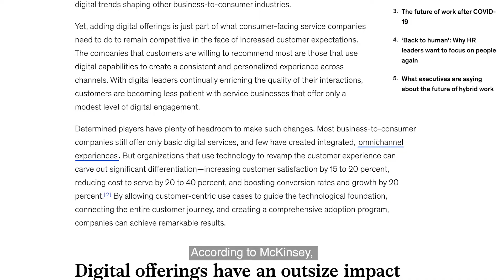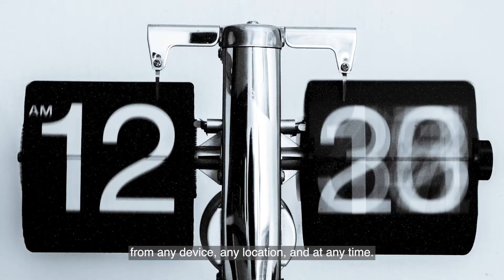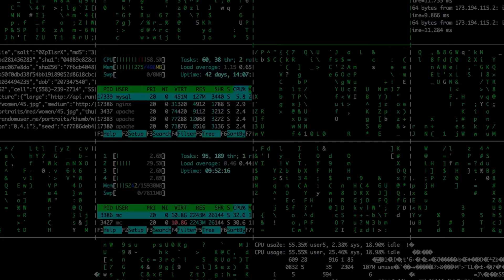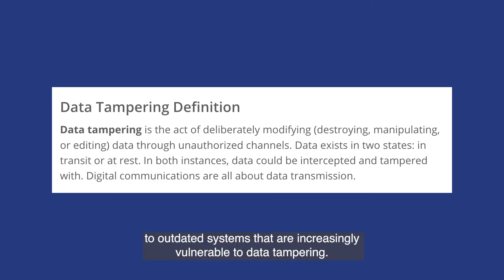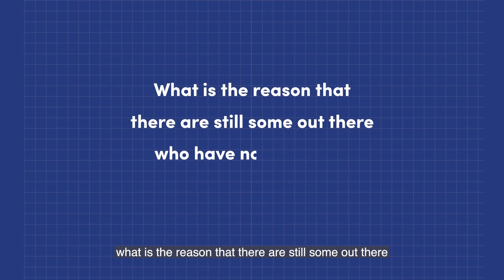The Advantages of Cloud in FinTech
As customer expectations of financial service providers continue to rise, migrating to cloud services is a no brainer to organizations who wish to remain competitive. This video explores the benefits of migrating to the cloud and what it holds for the future of FinTech. ☁️👇

Knowing that using the cloud is now a must for every business, what is the reason that there are still some out there who have not migrated to the cloud yet?🤔

 We are curious to hear your thoughts!

Transcription
According to McKensey, using technology to transform customer experience has increased customer satisfaction by approximately 20%, whilst it also cut the cost-to-serve by 20 to 40%. Not to mention the 20% increase in conversion McKensey reported as an outcome of using technology to transform the customer experience.

Consumers do not consciously separate digital and in-person experiences anymore. They are now used to having real-time access to information from any device, any location, and at any time. As a result, they expect instant information and customised offers to fit their needs, whenever they like.

Benefits of leveraging clouds in financial institutions

In response, financial institutions are required to look past the legacy technologies and deep rooted infrastructures they are still using, which is admittedly quite challenging, but Cloud enables financial institutions to run an experiment in one area of the business and then replicate it as necessary across geographies and regions.

1-Enhanced scalability
Financial institutions that turn to the cloud can drive meaningful business outcomes. For instance, leveraging the cloud allows them to build better digital offerings gradually as they are able to run experiments and test them at a small scale before fully rolling out new systems from the ground up.
2-Deriving value from data
We are all aware how valuable customer data is for businesses, but the truth is that large volumes of data are meaningless without the right analytics. As a result, firms are using cloud-based data lakes to store information and build a foundation for analytics. These data lake architectures allow firms to better take in large data volumes and turn them into actionable insights.
3- Improving data security
2020 has been a sharp reminder that every company is prone to unexpected and long term change.  Particularly, players in the financial services space must adapt as the challenges facing them pile up. In addition to this, financial institutions are being forced to deal with an explosion in cyber-crime. That being said, the Cloud provides a safe alternative to outdated systems that are increasingly vulnerable to data tampering. With the potential for instant identification of potential breaches, and the embedded security to safeguard banking data, cloud solutions can provide added comfort from cybersecurity risks. Not only that but Cloud solutions can also provide a high level of redundancy and back-up to improve disaster recovery.
The benefits data can provide for businesses are countless, but if you want to hear what fintech experts have to say about the future of cloud check out our latest podcast season where we take a deeper dive into the use of cloud & data in banking!
The conclusion
Smart organisations are restructuring how every interaction is viewed and how data is used to remain competitive amid evolving customer expectations. Today, cloud-based data lakes can store information and build a foundation for analytics. And finally, cloud data platforms can put analytics into the hands of businesses and decision makers.

Knowing that using the cloud is now a no-brainer for every business, what is the reason that there are still some out there who have not migrated to the cloud yet?